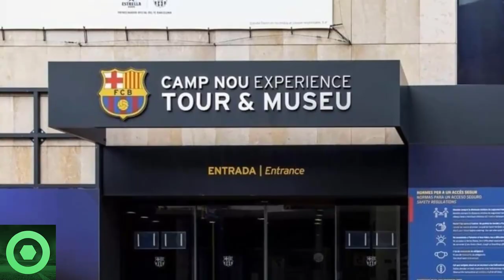💥¡𝗕𝟬𝟬𝗠!💥 ¡𝗘𝘅 𝗠𝗮𝗱𝗿𝗶𝗱𝗶𝘀𝘁𝗮 Se 𝗔𝗰𝗲𝗿𝗰𝗮 Al 𝗕𝗮𝗿𝗰̧𝗮!🔴 𝗧𝗿𝘂𝗲𝗾𝘂𝗲 𝗦𝗼𝗿𝗽𝗿𝗲𝘀𝗮 A La 𝗩𝗶𝘀𝘁𝗮 🔴 Futuro 𝗡𝗶𝗰𝗼, 𝗦𝘂𝗽𝗲𝗿𝗹𝗶𝗴𝗮 🟥